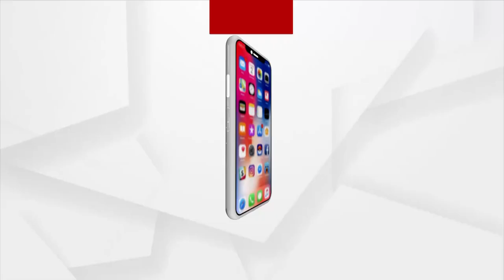Bargarh: Police men on their way to Nab a thief restrained by a mob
Police men on their way to Nab a thief restrained by a mob in Bargarh.